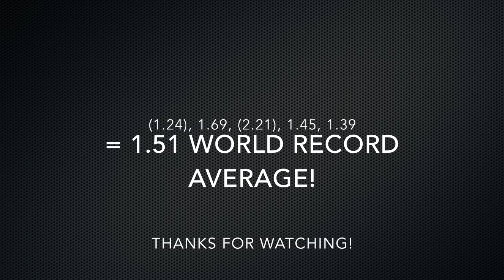1.51 2x2 World Record Average! - Lucas Etter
The 2x2 world record average officially set by Lucas Etter.

Awesome! Last solve was nearly 13 TPS, despite the fact that I had to calm myself down for 30 seconds before the solve. This was done at Music City Speedsolving in Nashville, Tennessee.

(1.24), 1.69, (2.21), 1.45, 1.39 = 1.51 2x2 Rubik's Cube world record average!